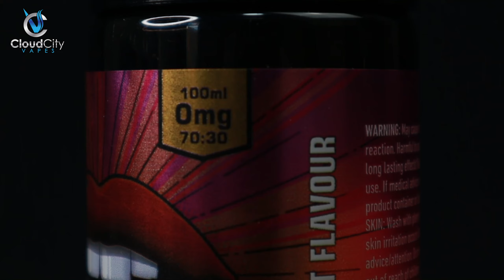SIX LICKS PREMIUM E-LIQUIDS | Cloud City Vapes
🚨NEW DROP!!! 💯
🟣SIX LICKS PREMIUM E-LIQUIDS BY @sixlicks
🟢FLAVOURS AVAILABLE 🚨
🔴PRICE: £9.99
YouTube : Cloud City Vapes
🕑 OPEN EVERYDAY!!
ILFORD - 9AM - 10PM
1a Adelaide Road
Ilford
IG1 4FD
GRAYS - 9AM - 8PM
66 High Street
Grays
RM17 6NN
LEYTONSTONE - 9AM  - 8PM
531 High Rd,
Leytonstone,
E11 4PB
LOWEST PRICES GUARANTEED!!! 💯